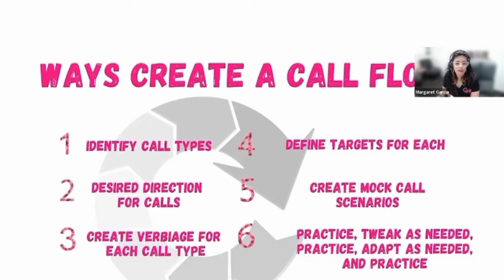Customer Service Training for Pest Control and Lawn Care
Pick Up the Phone and make something happen!!

The Art of the Phone Call

Let Grit PPO's Founder Margaret Garcia lead you through the training that has made her operation the #1 business process outsourcing company in Pest Control and Lawn Care.

Customer Service Representatives are often overlooked first line employees in the service industry.
Welcome the New Year and "slow" season by making a positive change in your company and your customers will be experiencing the benefits in no time! Trainer Margaret Garcia has decades of experience handling telephone sales, communication and complaints.

Here’s some of what you will get:

- The fundamentals of Call Control
- Handling Customer Complaints
- Consultive sales approach

“They have freed up my time to focus on the other important facets of my business.  And they’ve given me back a lot of personal time.

Get more support and resources for your service business at COLONY CONFIDENTIAL PODCAST, we share professional development topics, the latest industry news and events, expert interviews and advice for homeowners and professionals.  We're all about finding a competitive edge in Residential or Building Management services and supporting entrepreneurs.